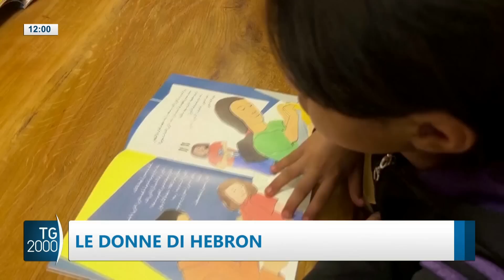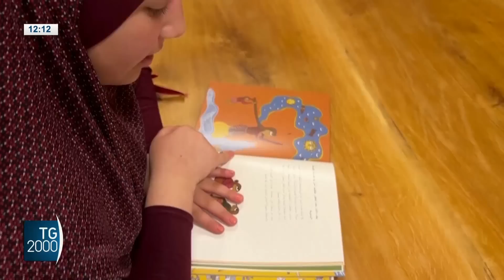TG2000, 6 giugno 2023 – Ore 12